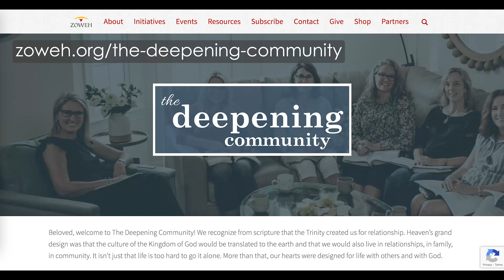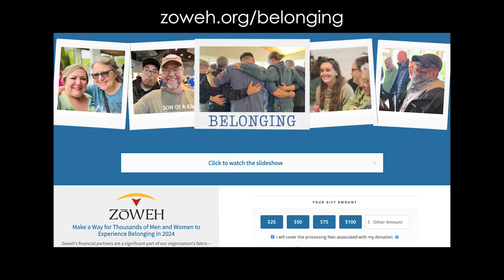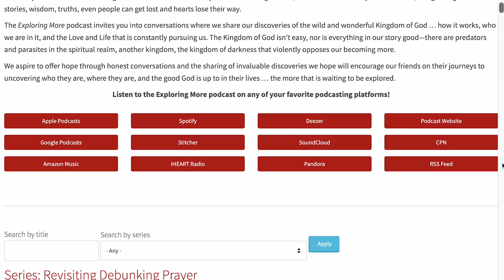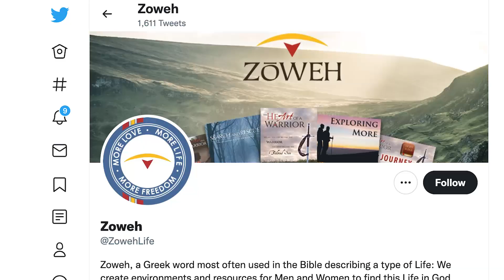Belonging part 2 with Greg Sailors | Exploring More Podcast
During the Christmas season, we consider God's message and his gift, Emmanuel, God with us! His appearing and his coming declares to us our worth and to let us know that we Belong! The pain of Rejection can be felt more acutely during the holidays; God provides a way to escape the crushing weight of isolation and separation. Learn how Michael and Greg cultivate Belonging through time and connection with family, friends, and Zoweh allies.

1:31 O Holy Night - one of Michael's favorite Christmas song - "and the soul felt its worth."
2:15 SJ's cameo appearance :)
3:06 Greg shares a story of Belonging by remembering special Christmas gatherings at church
3:54 Belonging to something and belonging to someone - how they're connected, how they're related.
4:21 His appearing, his coming, declares to us our worth!
4:53 The message of Christmas is Emmanuel - God with us! He wants you to belong - he wants to be with you.
5:32 How do you bestow a sense of belonging to your kids? Greg starts with a story about his 6 year old.
9:06 Sometimes we want to "get the gear" so we can enhance the sense of belonging.
11:11 Michael's story about getting a text from one of his daughters to go halves on NFL Sunday Ticket
12:40 Michael's daughter asked him what his favorite NFL team was. It's a point of connection.
13:42 To belong to a community means to share values, likes, dislikes, but if you don't connect personally within in that community, it's likely that you won't stay long.
15:02 Zoweh is all about fostering belonging and connection - via the podcast, the weekends, the resources, the Allies and more!
16:33 Belonging means to be a part of the mission. Greg ties in the mission with The Chosen. How does being on mission facilitate Belonging?
20:55 As you invest in a circle (group) over time, the wealth of belonging is compounded!
21:08 What comes first, how do we start a group? Do we buy a certain book?
21:50 Belonging to each other in marriage
22:05 Scriptures - Song of Solomon 7 : 10 and Malachi 2 : 15
22:31 Quote from "Search and Rescue" - You can serve somebody and not being in love them; but you can't be in love with somebody and not serve them.
22:50 Intimacy and belonging produces things...
23:56 An offer from Greg and the Zoweh team to belong.
25:47 The enemy wants to deliver the message that you do not belong, you are not worthy. Don't get stuck under the "Niagara Falls of Rejection!"
30:30 YouTube Feedback @ersiii777